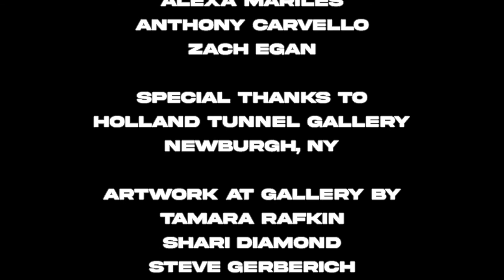Jacques Laine - Piano Riff [Official Video]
Jacques Laine - Piano Riff (prod. by Just Da 1)
Produced by COVisuals LLC
Director/DP: Chris Omar
Edited by Elsworth Thompson
Drone Operator: Zach Egan
Sound Design by C La Flo
Production Assistant: Salief Lewis
Starring:
Jacques Laine as Himself
Myles Mann as Pianist
9D4 Ju as Himself
Miliano Bagrunner as Himself
Adobo Jiggz as Himself

Voice Actors:
Alexa Mariles
Anthony Carvello
Zach Egan

Special Thanks to:
Holland Tunnel Gallery, Newburgh, NY
Artwork at Gallery by:
Tamara Rafkin
Shari Diamond
Steve Gerberich
Follow Jacques Everywhere: